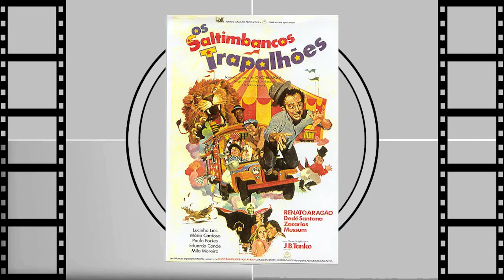Estreias Cinemas Janeiro - 3ª semana | Filme a Filme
Ricardo Cruz e Ju Romano contam o que entra em cartaz esta semana nos cinemas. Seguem as estreias, mas caso você queira ir direto ao filme, basta clicar em cada indicação de tempo abaixo:
00:23 - La La Land: Cantando Estações (2016) - Damien Chazelle, musical

05:22 -xXx: Reativado (2017) - D.J. Caruso, ação

07:52- Manchester À Beira-Mar (2016) - Kenneth Lonergan, drama

09:12- Os Penetras: Quem Dá Mais? (2017) - Andrucha Waddington, comédia

09:51- Os Saltimbancos Trapalhões: Rumo a Hollywood (2017) - João Daniel Tikhomiroff, comédia/infantil

10:22- Axé: Canto do Povo de um Lugar (2017) - Chico Kertész, documentário

Fonte Programação: FilmeB
Fotos: Divulgação

Artista: Effie